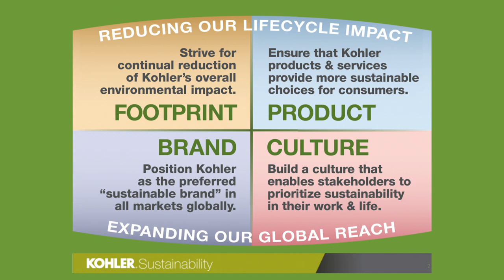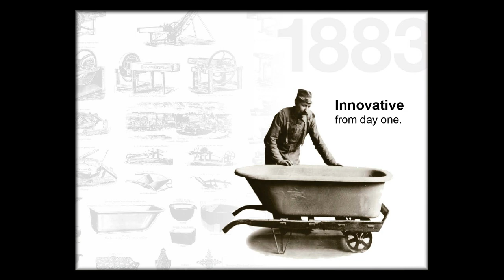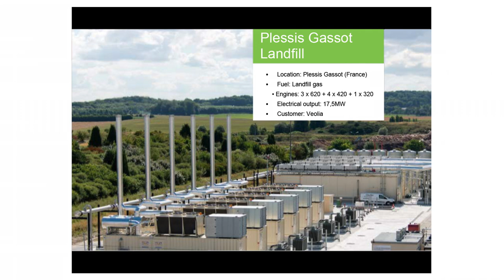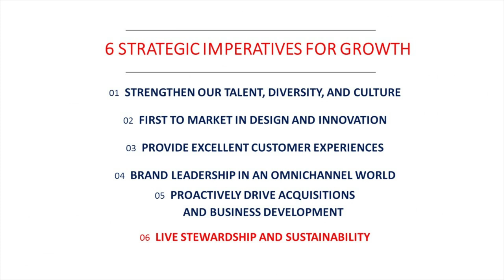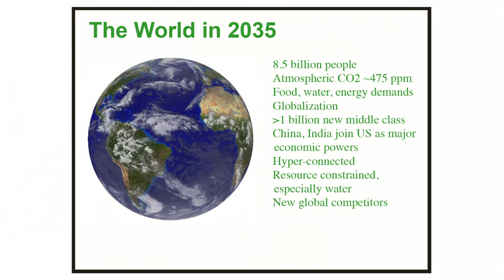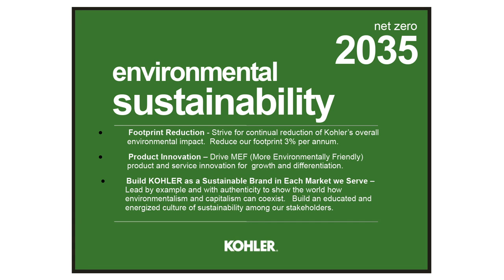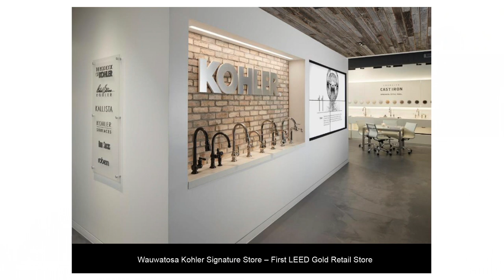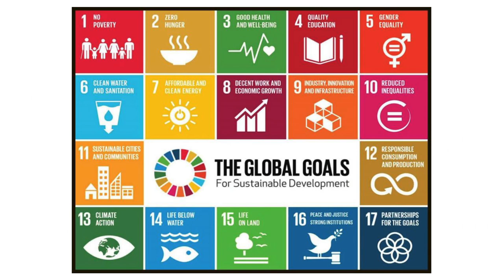David Kohler Keynote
Keynote presentation of David Kohler at the 2017 WI Sustainable Business Conference held in December at the American Club in Kohler